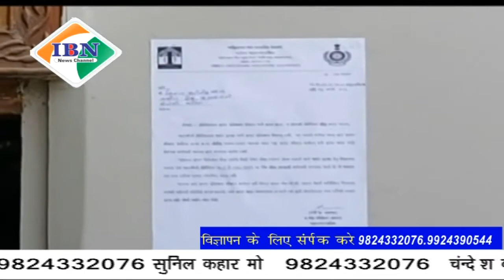Ibn news vadodara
फायर एनओसी चेकिंग के साथ वडोदरा फायर विभाग की कड़ी कार्यवाही, फायर सेफ्टी की सुविधा अभाव धारित 5 हॉस्पिटल को वडोदरा फायर विभाग ने किया सील, फायर एनओसी के लिए संचालकों को दी गई नोटिस